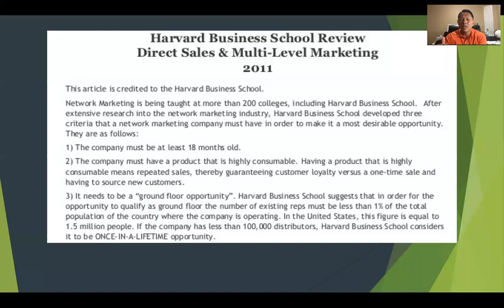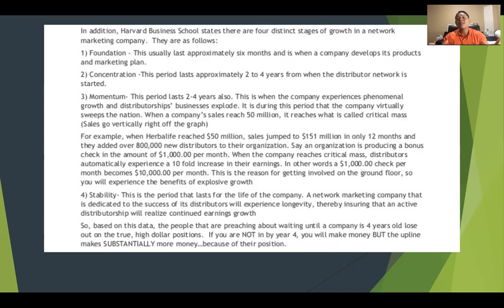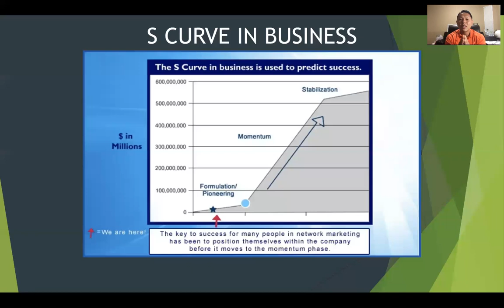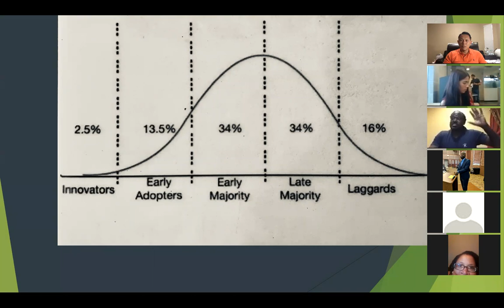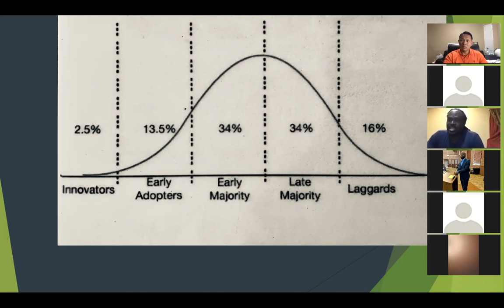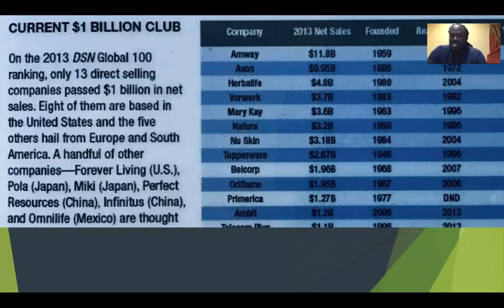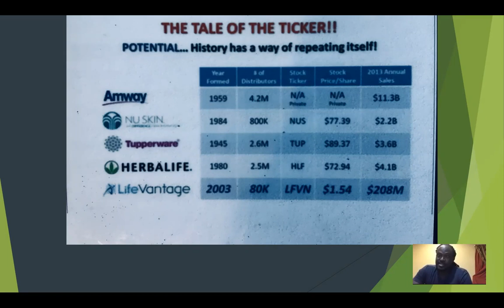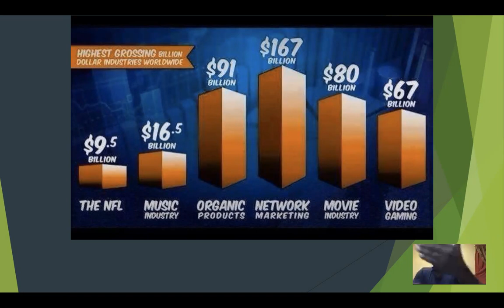M.I.T. UNDERSTANDING OUR INDUSTRY!!! BOBBY KIM & JARVEIOUS WRIGHT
"NETWORK MARKETING ISN'T PERFECT, IT'S JUST BETTER"

WITH LESS THAN 40K REPS IN OUR ENTIRE COMPANY, THAT PUTS US IN A SPECIAL POSITION TO CAPTURE THE TIMING & POSITIONING OF THIS COMPANY!!! WELL. BEFORE CRITICAL MASS AND MOMENTUM!!! WHAT THEY CALL... "ONCE IN A LIFETIME OPPORTUNITY"